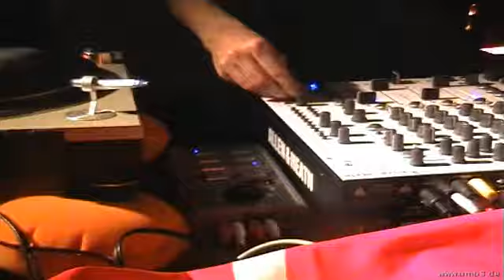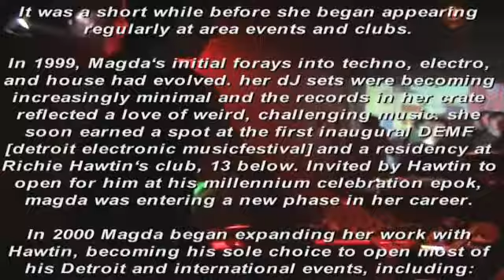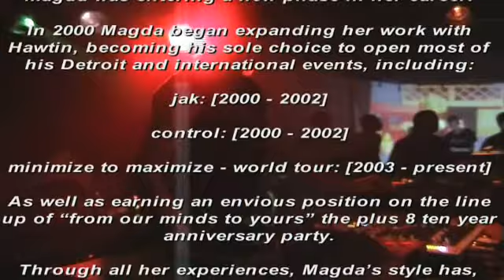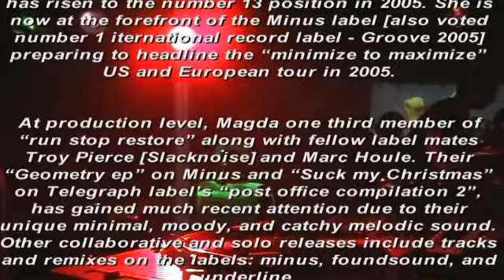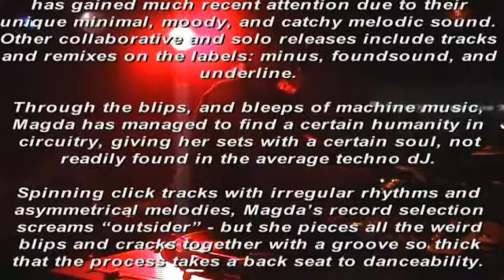Magda - Artwork (Colonia) 27.03.2005 GaliciaClubbing.com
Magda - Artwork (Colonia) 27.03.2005